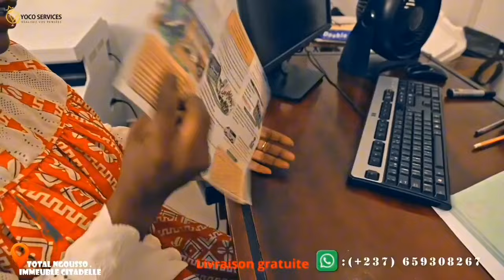🆘Les m€naces sur nous mainon😢😢😢